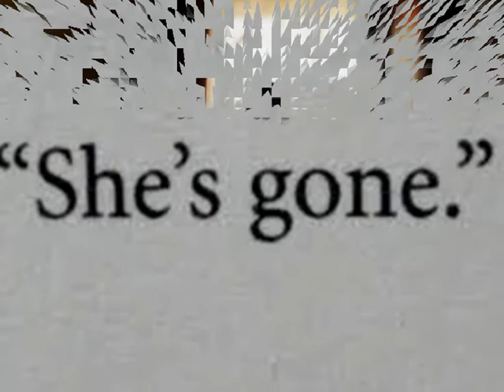''' She´s Gone '''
''' She´s Gone ''' ''Costas K'' My Channel